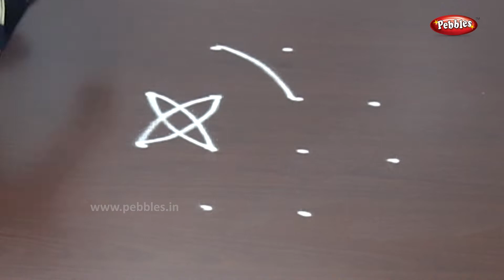Lotus Kolam | 4*2 Dots Kolam | Gobi Sudha Kolam & Rangoli No.60 | கோலங்கள்